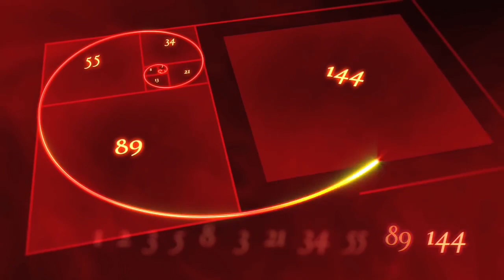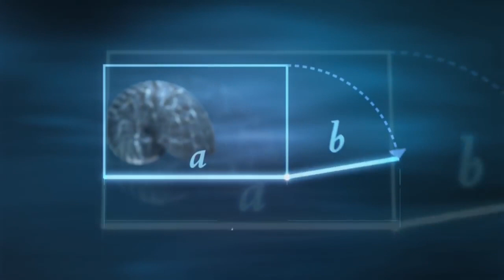The Natural Order of Beauty & Goodness – Dr. Umar Faruq Abd-Allah